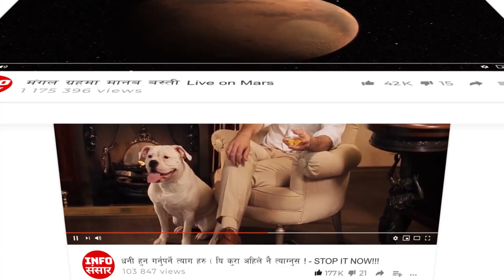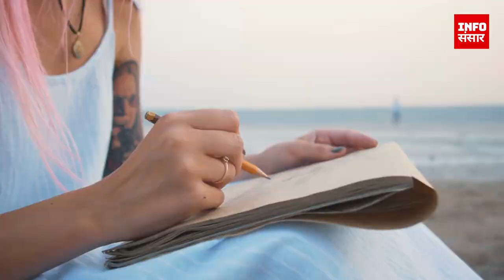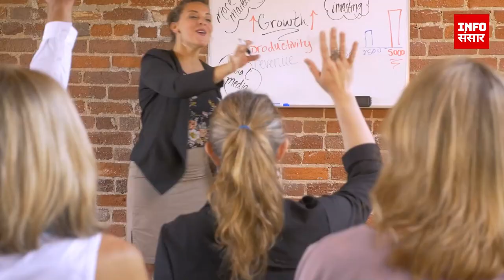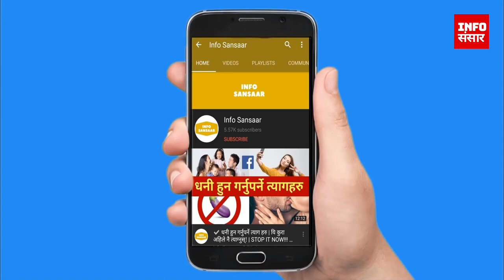✅ साधारण कि बुद्धिमान ? तपाइँ कुन हो थाहा पाउनुस्...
Tags from first video for search 'nepali motivation video'

Tags from third video for search 'nepali motivation video'

Tags from social driver

You may also like from our channel Info Sansaar:
dhani kasari banne, dhani kasari hune, paisa kamaune tarika,paisa kamaune sajilo upaya, paisa kamaune ghyan, keti kasari pattaune, paisa kamaune tarika nepalima, keti kasari pathaune, keti lai kasari pataune